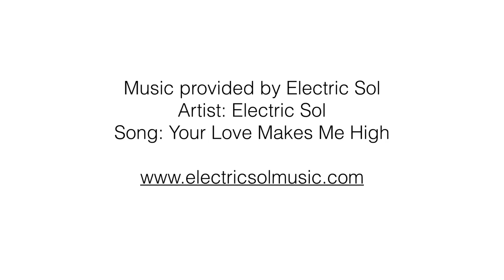Is LA A World Class Design City? 4 Creatives Weigh In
The LA Design Festival is coming to Los Angeles and Convo By Design will be there as both a media partner and as a participant. We will be hosting the Audio Design Lab. An experimental space conducting conversations and testing new techniques and products.

Last year, we spoke to some amazing creatives and influencers. Here is a composite view of one topic that compared and contrasted LA and Detroit. Actually, two very similar cities that are also light years apart. KCRW's Saul Gonzales, creator Eileen Lee, architect Edwin Chan and graphic designer Louise Sandhaus check in with their take.